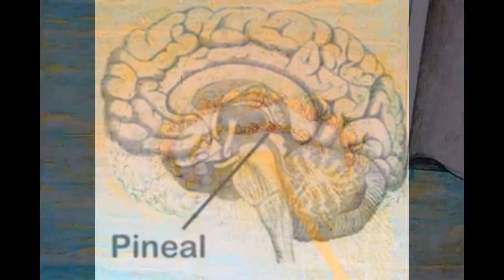Touched (with song) "Advent Life"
A look at being "Touched" By the Divine, Grace, or a Miracle, as some might call it.